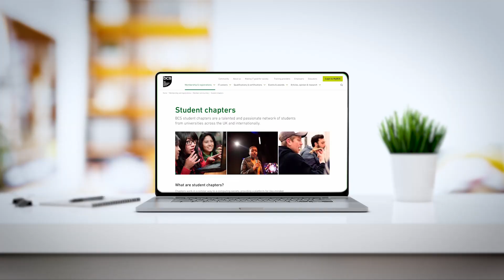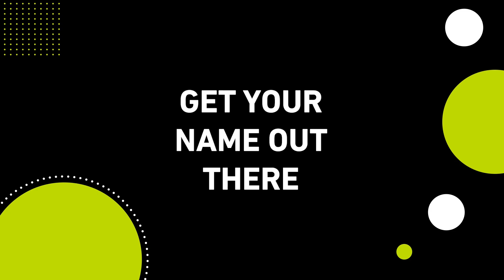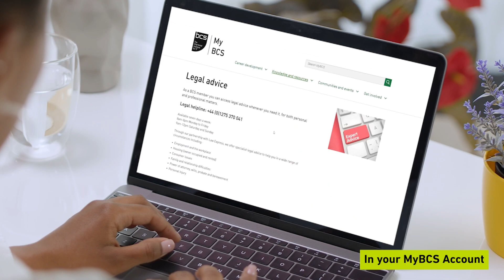BCS Student Membership - Open the door to the IT industry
As an IT student, you’re preparing for one of the most exciting careers of our age, and BCS membership will give you the best possible start. Tap into exclusive info and research, connect with the IT community to build up your professional network, and get yourself ready for the job market with our employability tools – discover Student membership

Timecodes
0:00 - Introduction to BCS Student Membership
0:30 - How to expand your social and professional network
0:51 - BCS career mentoring network
1:06 - Online learning resources from across the tech sector
1:26 - How to stand out from your peers
1:50 - How to save money as a student/discounts on tech, training providers and books
2:11 - Student renting advice
2:31 - Free co-working space for studying and working
2:52 - Outro